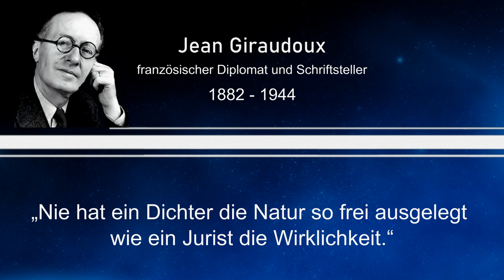Weisheit des Tages 35 - Jean Giraudoux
Dieses Mal mit einem Zitat von Jean Giraudoux, einem französischen Diplomat und Schriftsteller.